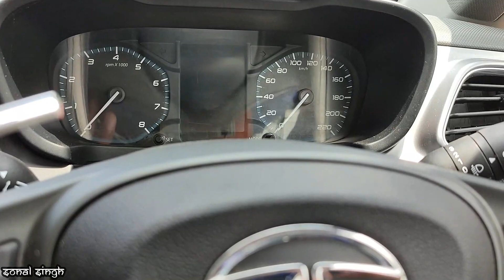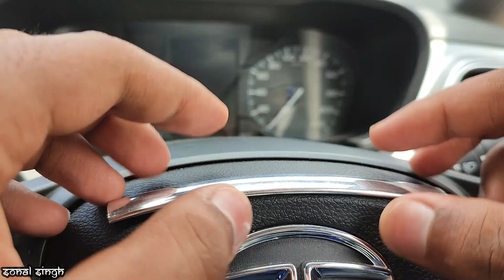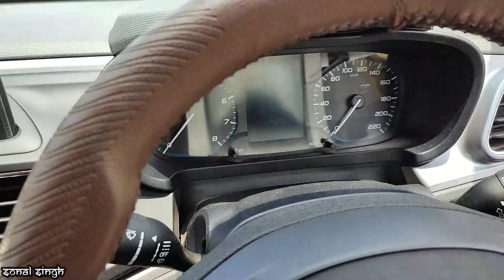😃INSTALLING ALTROZ CHROME IN ₹350 ONLY AT HOME | CAR में CHROME खुदसे लगाए | मस्त लुक्स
hi guys,
In this video I will show you how I have installed orvm and body chrome in my car, this question was asked many time in the comments and finally here is the video...